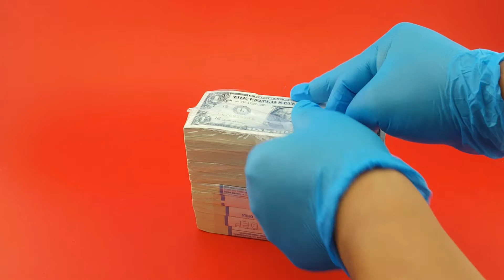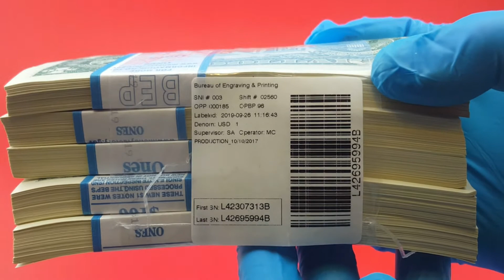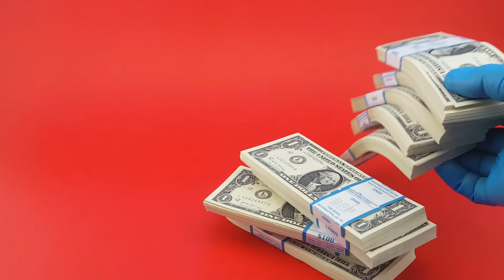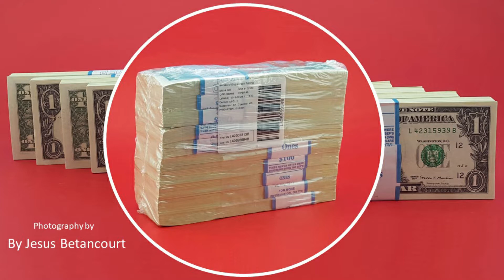Abriendo un paquete de $ 1000 Dolares, en billetes nuevos de 1 dollar